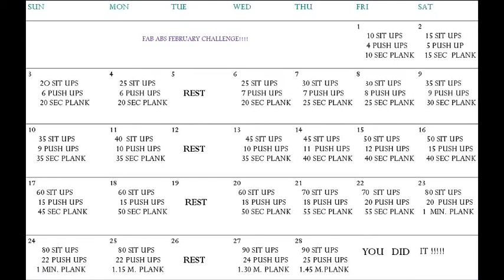Fab Abs Feb Challenge Day 1